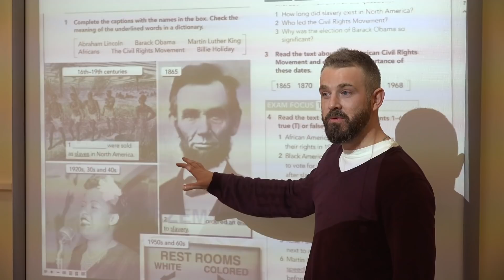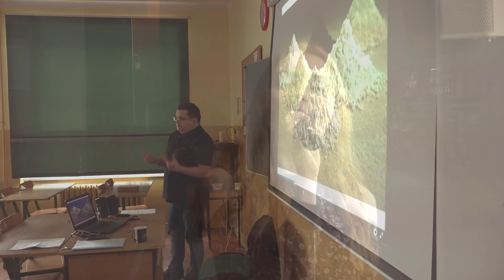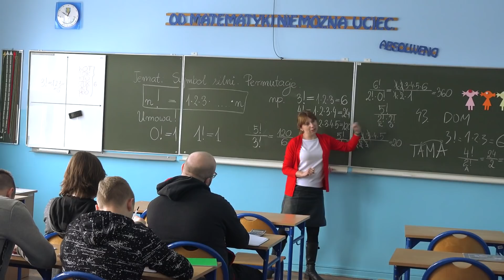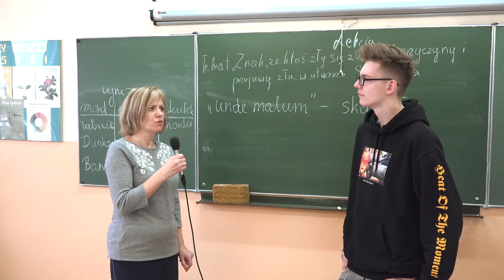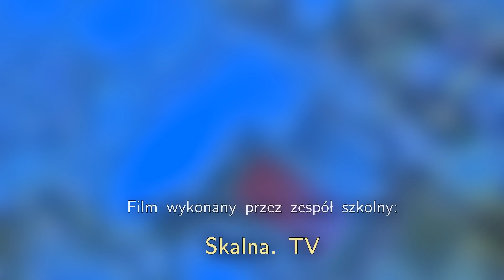LICEUM W RYDUŁTOWACH - FILM PROMOCYJNY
Rozwijamy nasze pasje - zobacz, co tworzymy...

Muzyka: Własna,
Sound'n'Grace & Filip Lato – 100 – własny tekst